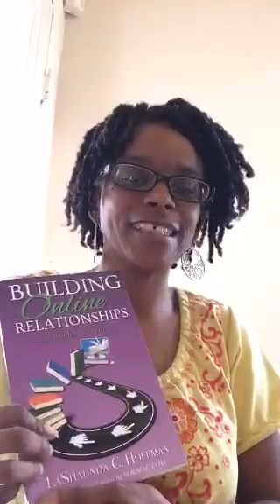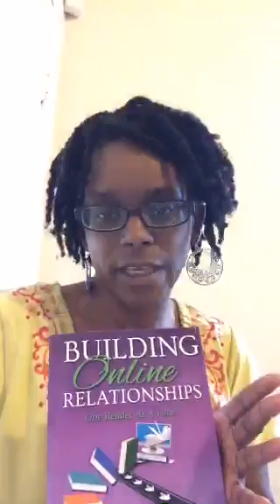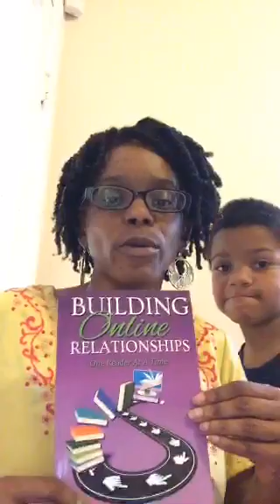Book Promotion: Are you engaging your customers∕readers?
Are you engaging your customers∕readers?

Join my promotion group - See Ya On The Net -

Are You Ready To Become A Social Butterfly?  –  Join The Social Butterfly Membership